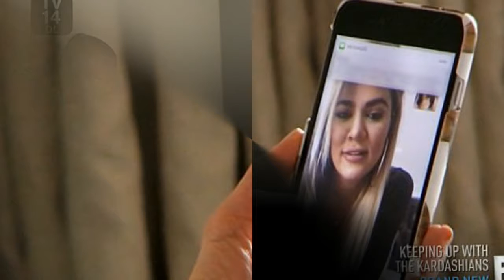Excited Kim announces her and Kanye are expecting a girl to her family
Kim Kardashian was shown calling her family members to announce that her surrogate was pregnant with her baby.